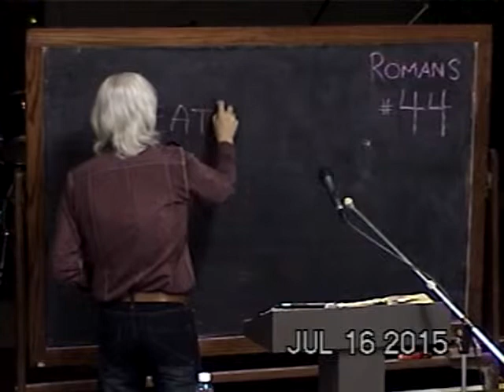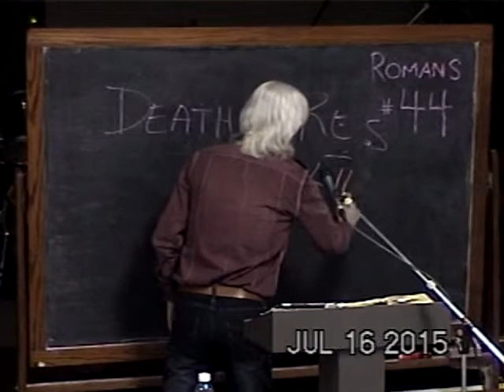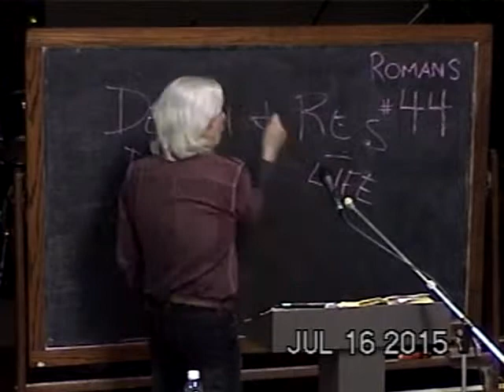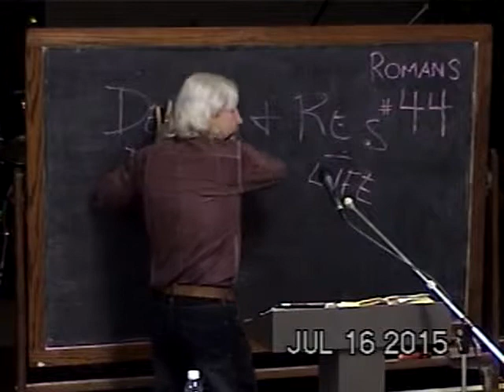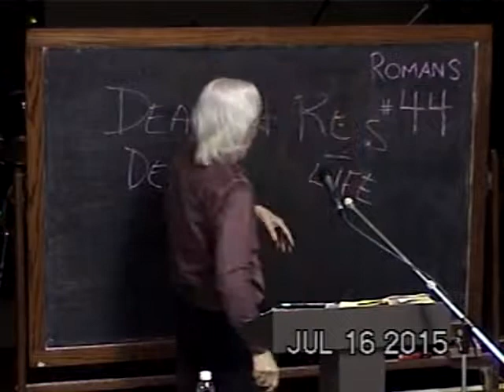44 Introduction To Life Out Of Death